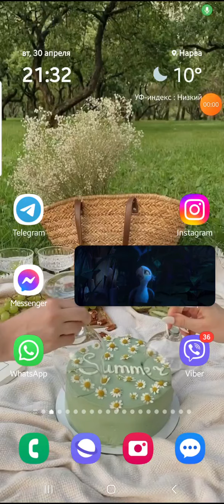ねぇさんがいるって言ってましたもんねございますございます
根を見てから寝ようと思いますけどねぇからそのあとちょっとやけどありがとうございましたぁ